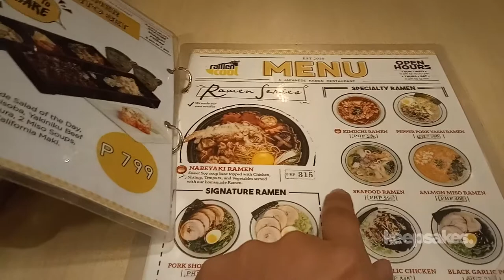RAMEN COOL IN PASIG CITY PHILIPPINES: HAPPY BIRTHDAY TAKANE [Jay Agonoy / keepsakes.]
January 21 is the birthday of voice actress Yumi Hara and her iM@S character Takane Shijou.

To celebrate the occasion, I went to Ramen Cool to try this 315-peso